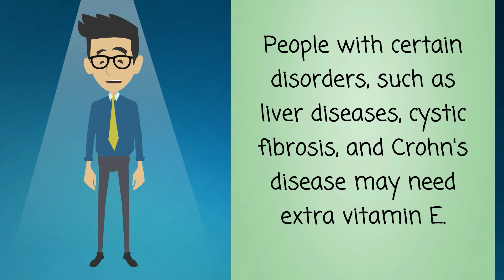Vitamin E - What You Need To Know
Vitamin E is an antioxidant. It plays a role in your immune system and metabolic processes.

Good sources of vitamin E include:

• Vegetable oils
• Margarine
• Nuts and seeds
• Leafy greens

Vitamin E is also added to foods like cereals. Most people get enough vitamin E from the foods they eat. People with certain disorders, such as liver diseases, cystic fibrosis, and Crohn's disease may need extra vitamin E.

Vitamin E supplements may be harmful for people who take blood thinners and other medicines. Check with your health care provider before taking the supplements.

NIH: National Institutes of Health Office of Dietary Supplements